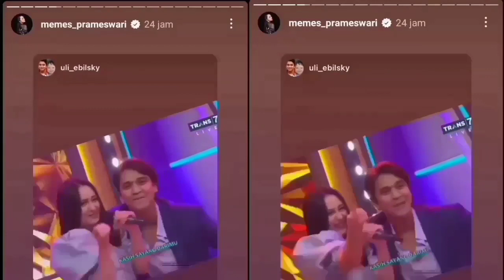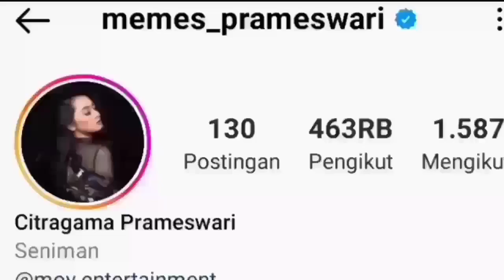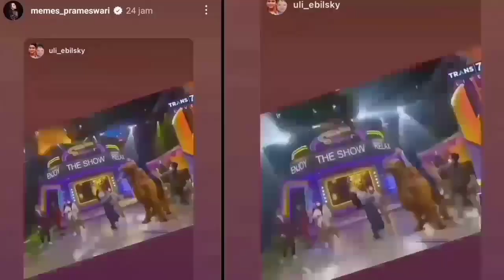TERHEBOH❗MEMES MELIHAT SINIS LIHAT YUKI KATOMENDEKATI KEKASIH BILLY .❗MENUMPANG TENAR❗